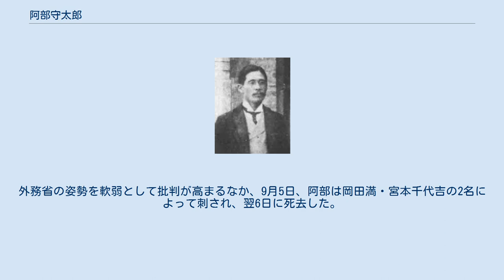阿部守太郎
阿部守太郎 阿部 守太郎（あべ もりたろう、明治5年11月10日（1872年12月10日） - 大正2年（1913年）9月6日）は、日本の外交官、外務省 、政務局長。
 大分県下毛郡桜洲村（現在の中津市）出身。
第三高等中学校を経て、1896年（明治29年）に東京帝国大学法科大学政治科を卒業した。
同年、高等文官試験に合格し、大蔵属として主計局、理財局、主税局に勤務した。
翌1897年（明治30年）、外務書記官に転じ、通商局第二課長心得となった。
1899年（明治32年）、参事官に昇進し、翌年からは加藤高明外務大臣の秘書官も兼任した。
1901年（明治34年）、イギリス公使館二等書記官となり、1905年（明治38年）からは清国公使館一等書記官を務めた。
1909年（明治42年）、再び外務省参事官となり、1912年（明治45年）には政務局長に任命された。
 1913年、第二革命が勃発していた中華民国で、北京政府軍が9月1日に南京を占領した際に、日本人が惨殺された。
外務省の姿勢を軟弱として批判が高まるなか、9月5日、阿部は岡田満・宮本千代吉の2名によって刺され、翌6日に死去した。
同日、阿部は駐ベルギー特命全権公使に任ぜられた。